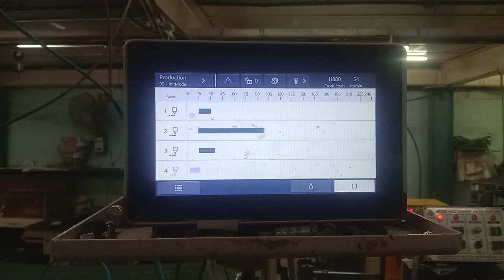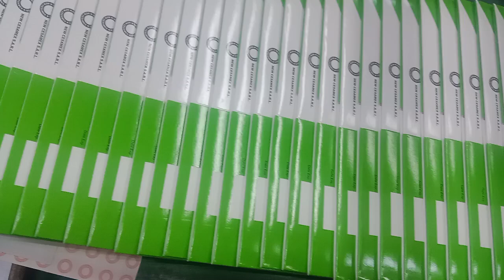Acme Attometic High Speed Lock Bottom Fuldar Glure Mono Cartone Box . 7087949157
# Acme Attometic look bottom Fuldar glure mono Cartone pasting Machine.

# Pasting. O.P Sandeep kumar